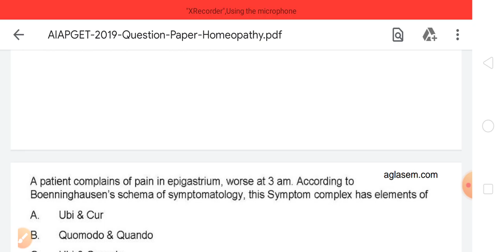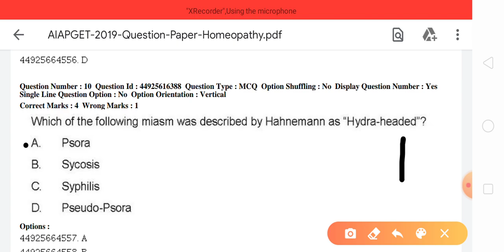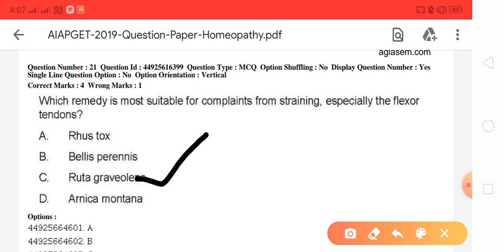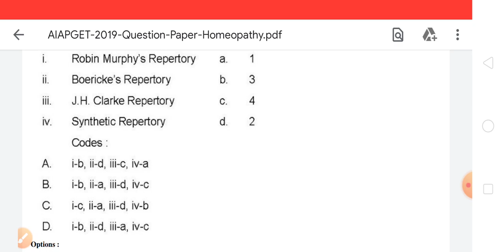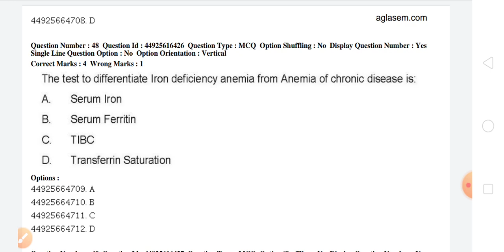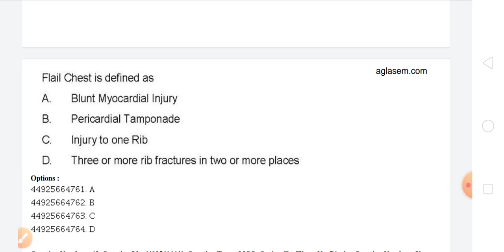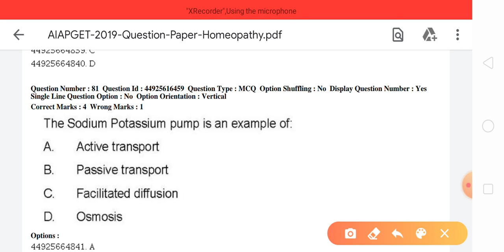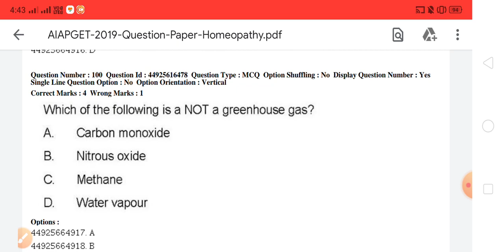AIAPGET (Homoeopathy)QUESTIONS AND ANSWER 2019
AIAPGET SOLVED PAPER 2019